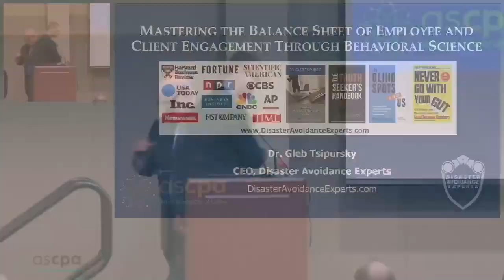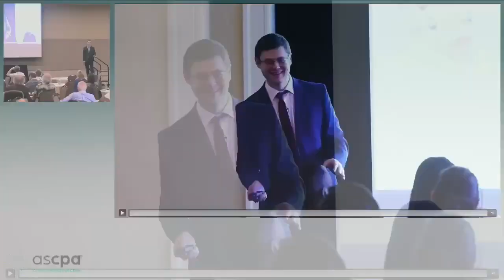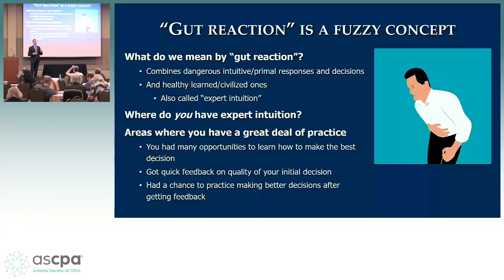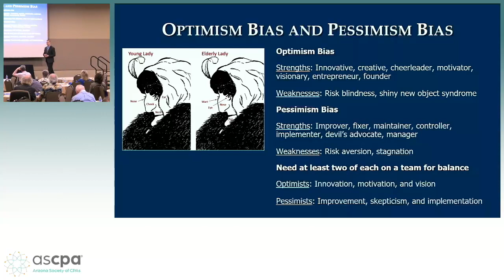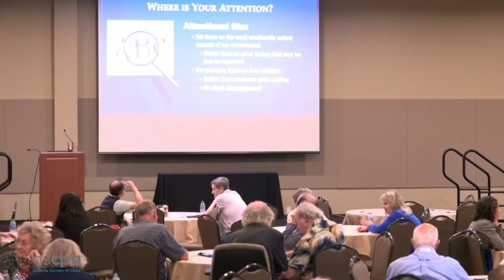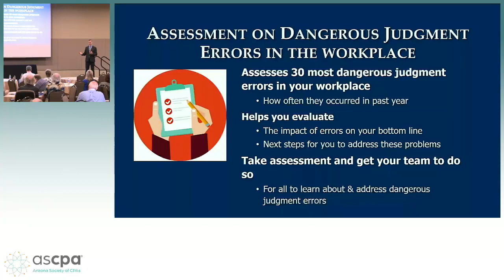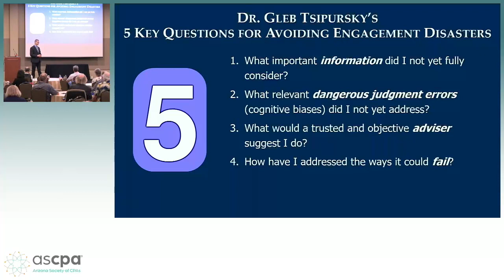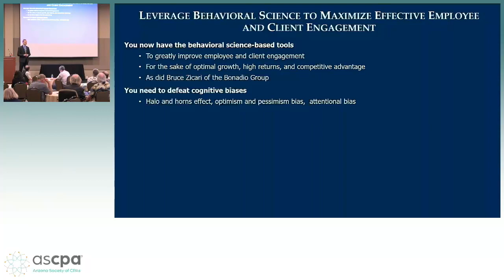Closing Keynote at Arizona Society of CPAs: "Employee and Client Engagement Via Behavioral Science"